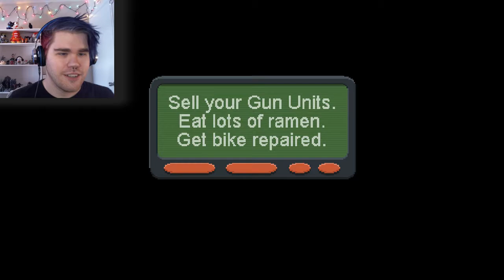GOTTA GO FAST | Desert Child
BIKING AROUND AT THE SPEED OF SOUND!!! GOT PLACES TO GO GOTTA FOLLOW MY RAINBOW!!!